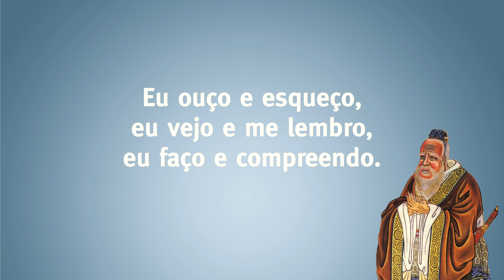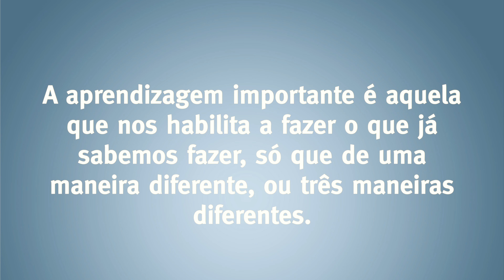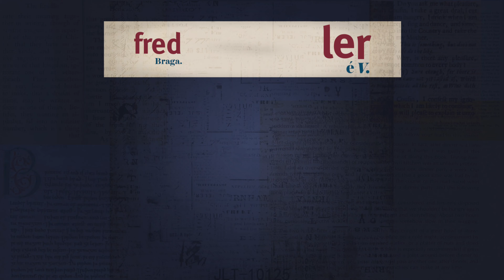A SOMBRA POR TRÁS DE TODO CRIADOR.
Ouça nosso sensacional podcast LER É VERBO! Procure em qualquer tocador.

MAESTRO - As Cartas da persuasão. O conhecimento milenar da oratória

Confira essa TOP lista com indicação dos melhores livros